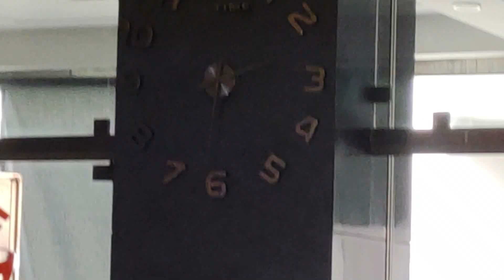MAROC 1 PORTUGAL 0 لحظات تاريخية وعصبية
لقطات متوثرة اثناء المباراة بين المغرب والبرتغال